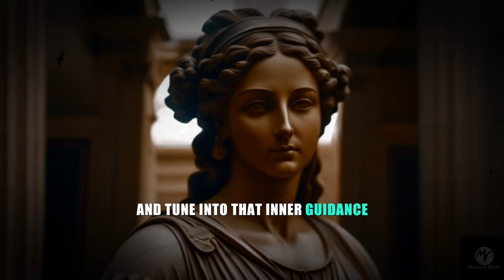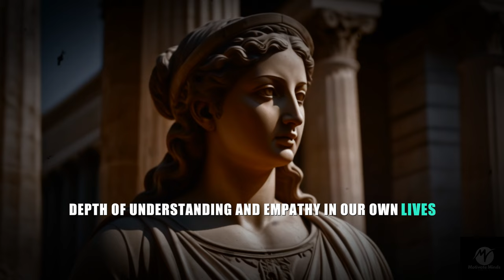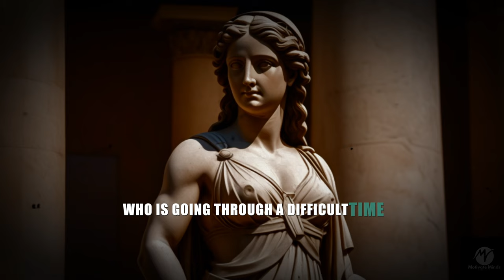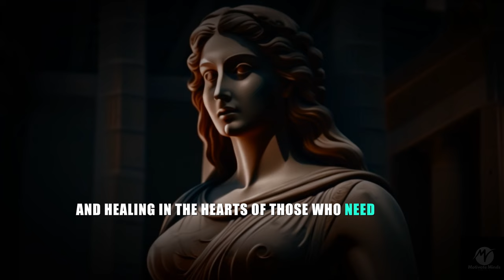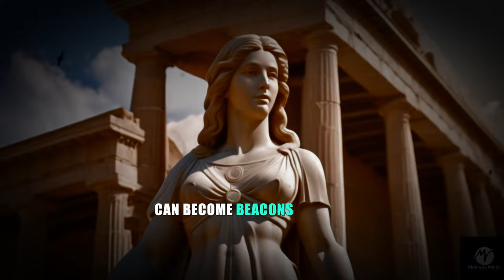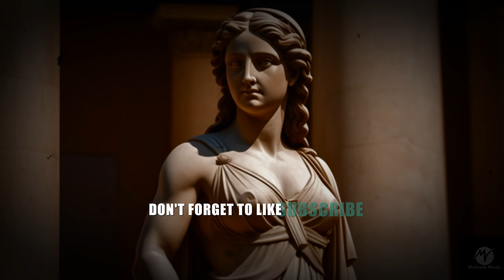10 Mind-blowing Hidden Talents Of Sigma Empaths That Will Leave You Speechless!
Hidden Talents Every Sigma Empaths Have That Make People Awe!

Discover the incredible and often overlooked abilities that set Sigma Empaths apart in this enlightening video. Learn how their unique combination of Stoic philosophy and empathetic nature makes them truly exceptional. We'll explore the 8 hidden talents that every Sigma Empath possesses, talents that inspire awe and admiration. Whether you're a Sigma Male, Sigma Female, or simply intrigued by the Sigma personality, this video is packed with insights that will motivate and inspire you. Embrace your inner Sigma Empath and harness these hidden talents to elevate your life.